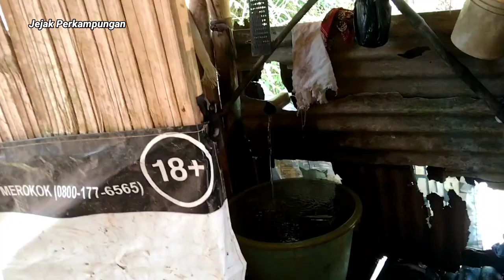Tak Di Sangka Ternyata Seperti Ini Suasana Perkampungannya Di Bikin Betah Seperti Di Kampung Halaman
# kampungtasikmalaya#kampung#desa